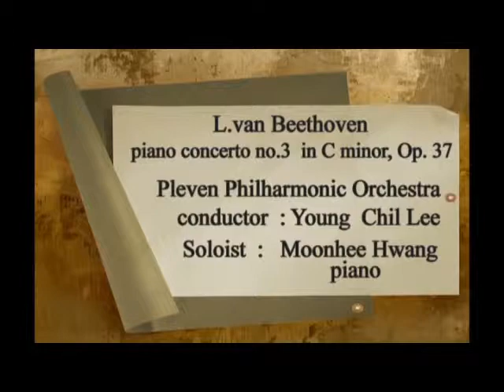Pleven philharmonic orchestra conductor youngchil lee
Die Hebriden  overture Fingal"s cave
Beethoven -piano concerto  no.3in C
minor op37
 piano- Moonhee Hwang
2011 5
brahms -symphony no.3